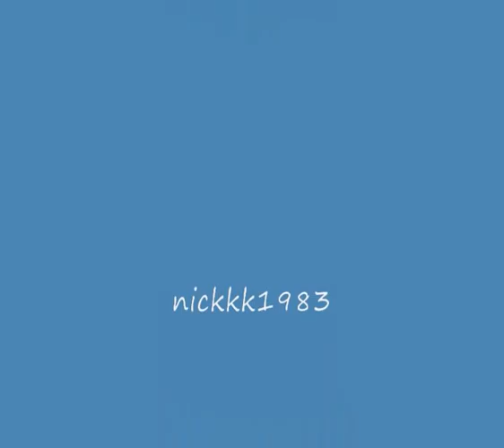canetoad vs butterfly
canetoad eating a nice beautiful butterfly